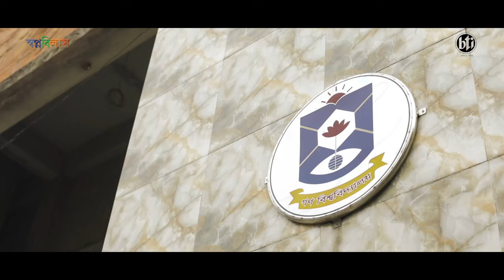বিটিআই স্বপ্নবিলাস- সাভারের মনোরম গেটেড কমিউনিটি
কেমন হয় যদি শহরের অদূরে কিন্ত কোলাহলমুক্ত  একটি স্বপ্নের বাড়িতে প্রতিদিন আপনার সকালের ঘুম ভাঙে? কেমন হয় যদি সেই বাড়িতেই, হাসি এবং আনন্দে গড়ে উঠে আপনার সন্তানদের আগামী, সবুজের ছায়ায় কাটে আপনার অবসরঠিক এমনই সাভারে বিটিআই এর স্বপ্নবিলাস। এখানে আছে আধুনিক গেটেড কমিউনিটির যাবতীয় উপকরণ। হাতের নাগালেই শিক্ষাপ্রতিষ্ঠান, হাসপাতাল, ব্যাংক, শপিং মল, বাজারসহ নিত্যপ্রয়োজনীয় জিনিসপত্রের সকল ব্যাবস্থা। আরও আছে পর্যাপ্ত খোলামেলা পরিবেশ, পারকিং ব্যাবস্থা, ও ফিটনেস চর্চার স্পেস। সুখের দিন শুরু হোক এখানে।